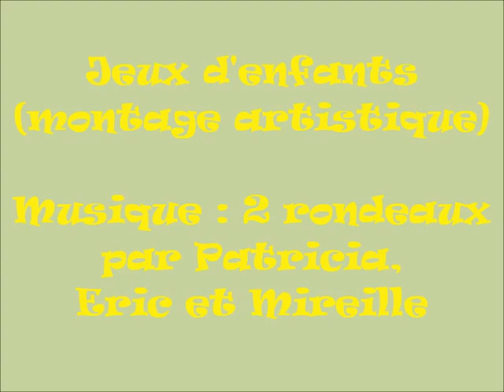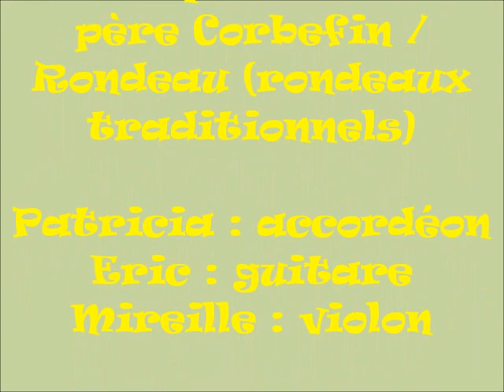Jeux d'enfants dans les parcs (montage artistique)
Patricia : accordéon, Eric : guitare, Mireille : violon.